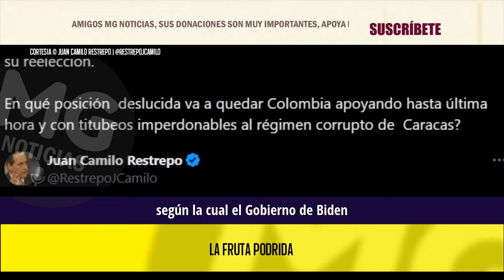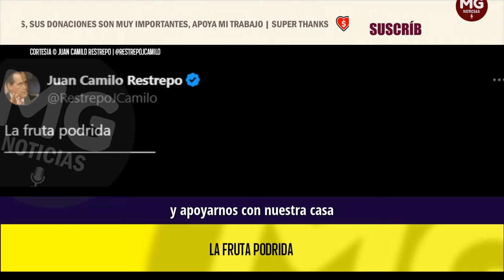LA FRUTA PODRIDA 🔴 Juan Camilo Restrepo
La caída del régimen  corrupto y represor de Maduro empieza a ser evidente e ineludible .Es cuestión de semanas ,máximo de unos pocos meses.